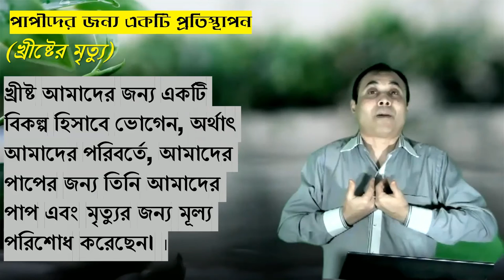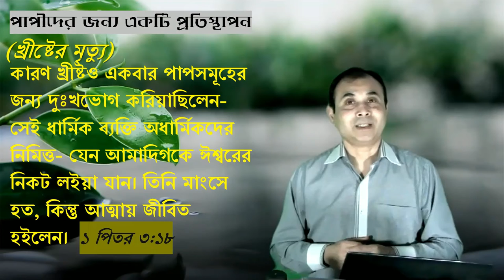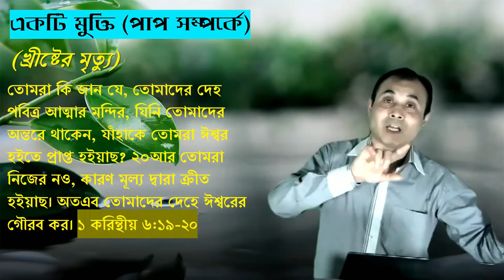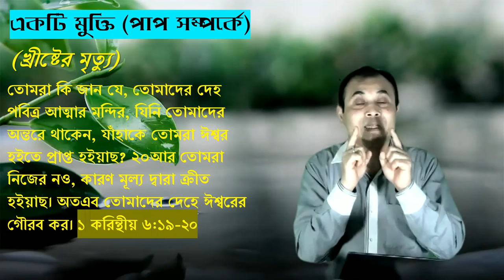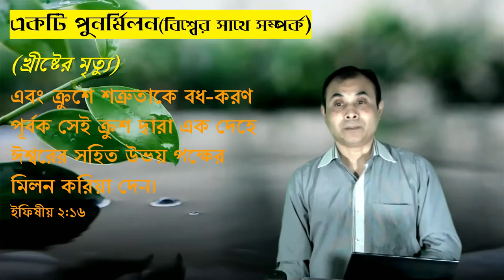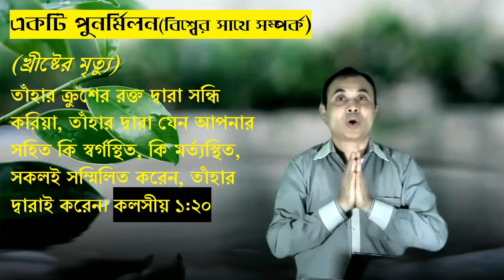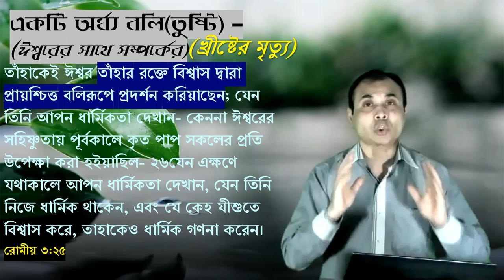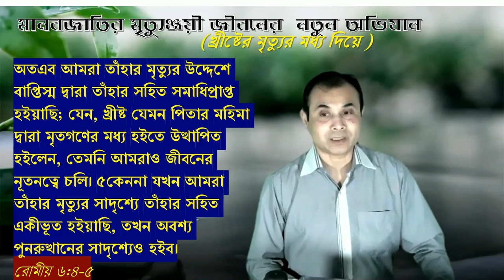মানবজাতির মৃত্যুঞ্জয়ী জীবনের নতুন অভিযান (খ্রীষ্টের মৃত্যুর মধ্য দিয়ে ) (Sermon 11092022)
অতএব আমরা তাঁহার মৃত্যুর উদ্দেশে বাপ্তিস্ম দ্বারা তাঁহার সহিত সমাধিপ্রাপ্ত হইয়াছি; যেন, খ্রীষ্ট যেমন পিতার মহিমা দ্বারা মৃতগণের মধ্য হইতে উত্থাপিত হইলেন, তেমনি আমরাও জীবনের নূতনত্বে চলি। 5কেননা যখন আমরা তাঁহার মৃত্যুর সাদৃশ্যে তাঁহার সহিত একীভূত হইয়াছি, তখন অবশ্য পুনরুত্থানের সাদৃশ্যেও হইব।
রোমীয় ৬:৪-৫